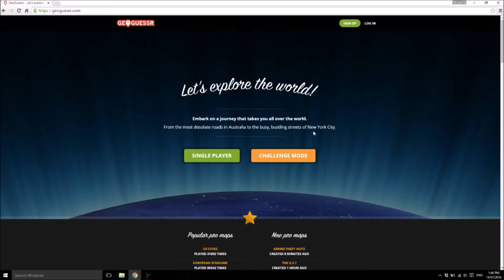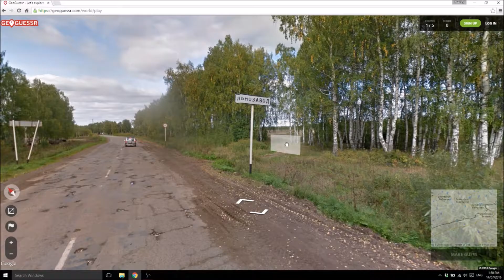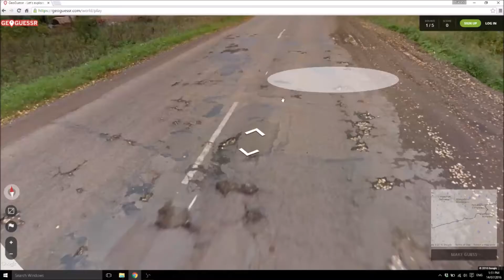I hope I pronounced that Right -- GeoGuessr #4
We take on the world in the return of GeoGuessr only to cough, choke and splutter on some Russian town names.